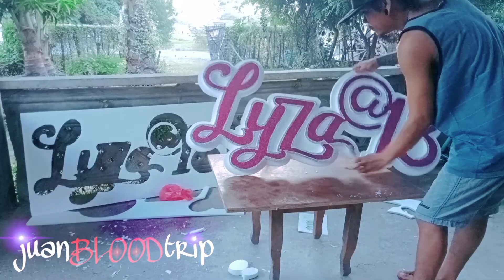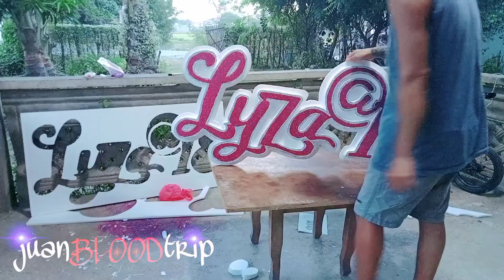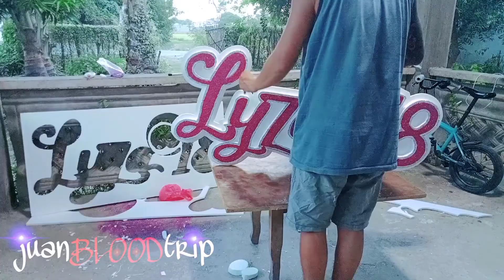styrofoam cutting design (Lyza)